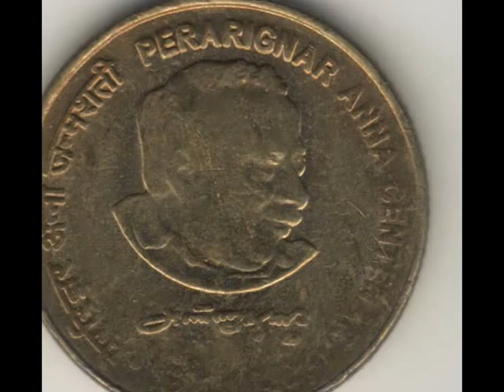History of making coin..Antic Coin collection of India .